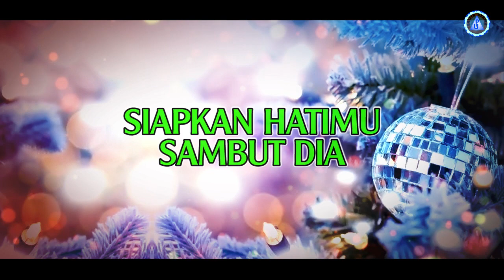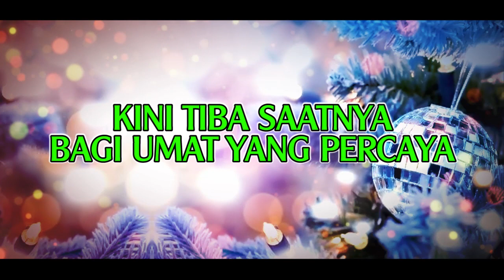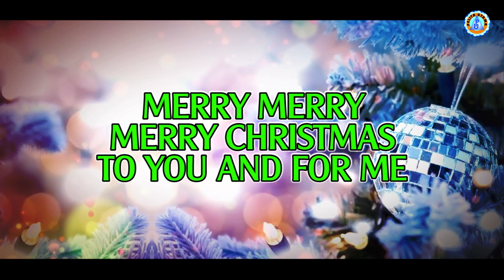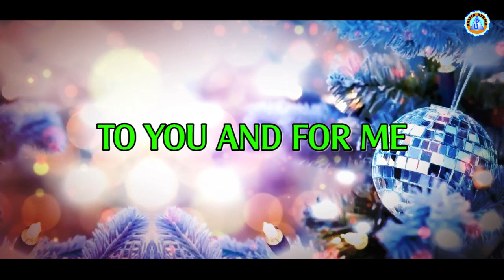Lagu Natal Terbaik 2019 - Mari Sembah Dia - Roy Tuhumury (Lyrics)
Official Lyrics Video Dari Roy Tuhumury 'Mari Sembah Dia'.